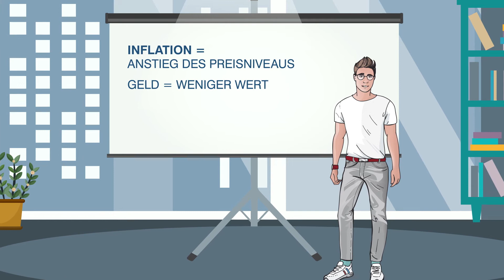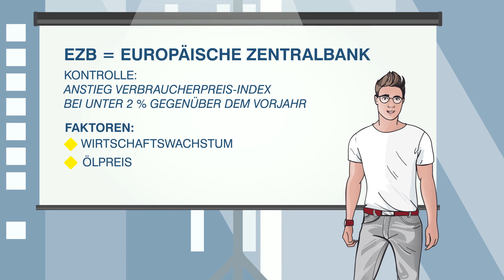Finanzielle Bildung | Inflation & Deflation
Warum ist mein Geld während einer Inflation weniger wert? Was versteht man eigentlich unter Inflation und Deflation? Warum steigt die Kaufkraft des Geldes bei einer Deflation?
Wir erklären es! :-)